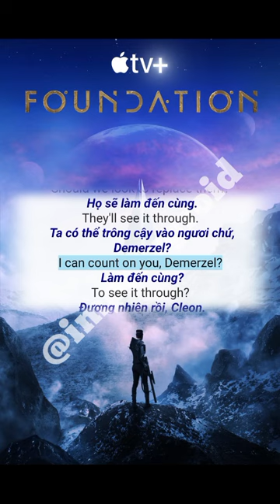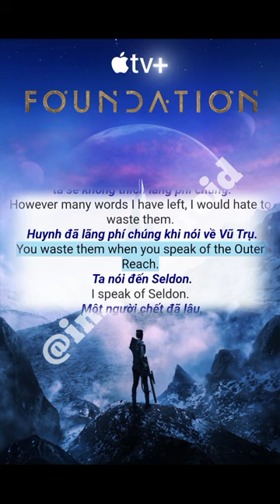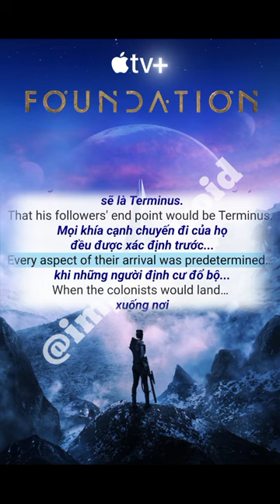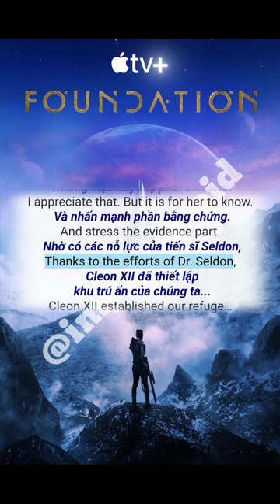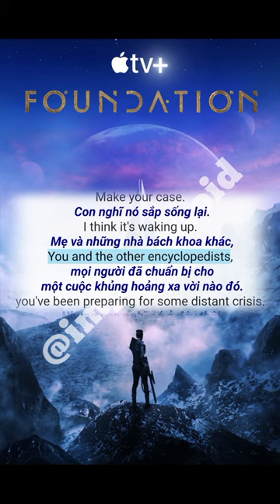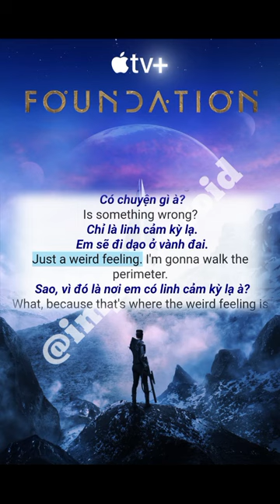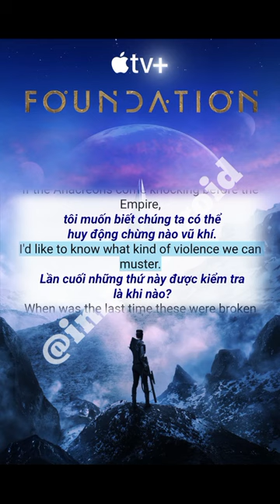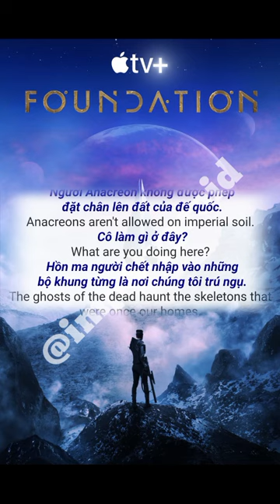Learn English Ireland 🇮🇪 Before You Go To Sleep Through TV Series Foundation S01E03